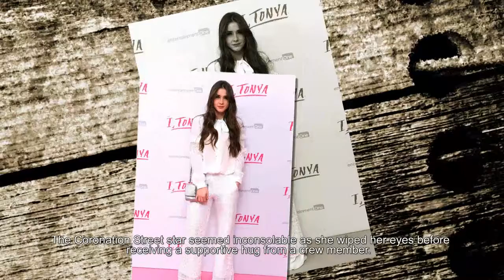'I never thought I'd get this far': Brooke Vincent reveals she'd love to win Dancing On Ice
'I never thought I'd get this far': Brooke Vincent reveals she'd love to win Dancing On Ice... but is most thankful to the series for kicking her smoking habit
She embarked on an intense health kick ahead of the show, which helped her drop a stone in 12 weeks.